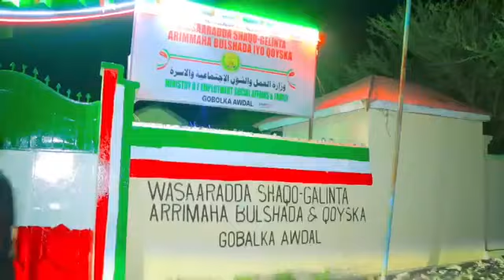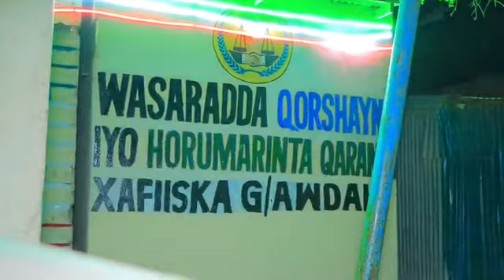Gudida qaban-qabada xuska 18 may ee Gobolka Awdal ayaa soo kormeeray habka iyo